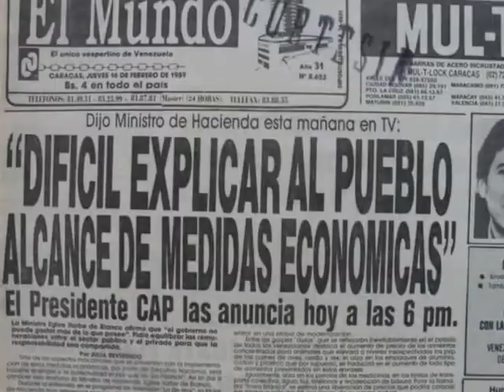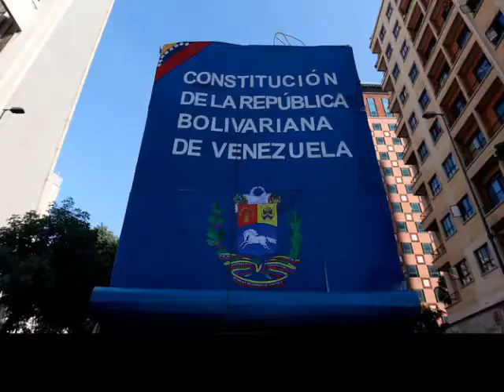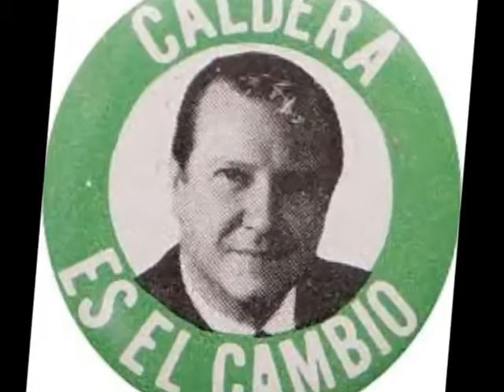Venezuela tiene memoria